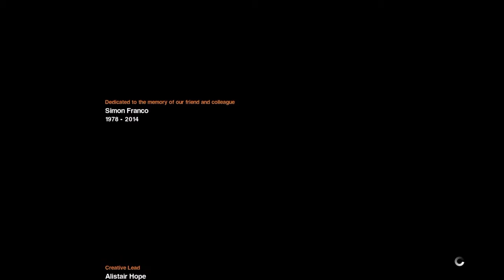Alien isolation SCREAMTAGE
I scream alot, I die alot, but I loved every agonizing minute of it.